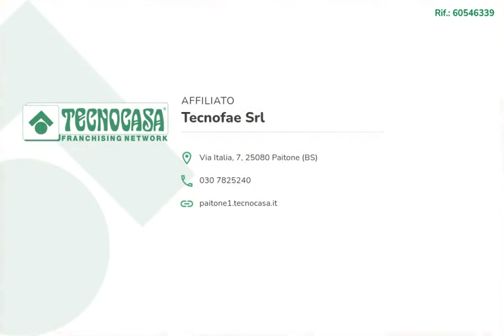Casa indipendente divisa in due unità abitative a Muscoline.